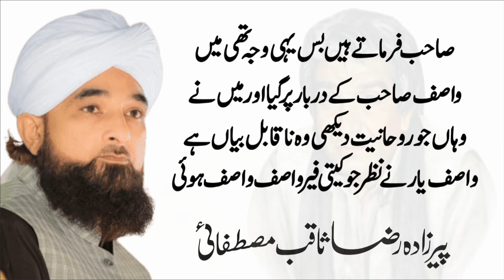Emotional Bayan Raza Saqib Mustafai About Wasif Ali Wasif |Saqib Mustafai Bayan 2022 | New Bayan 202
Raza Saqib Mustafai sab ne aik bayan me Hazrat Wasif Ali Wasif Sab K Mutaliq farmaya .